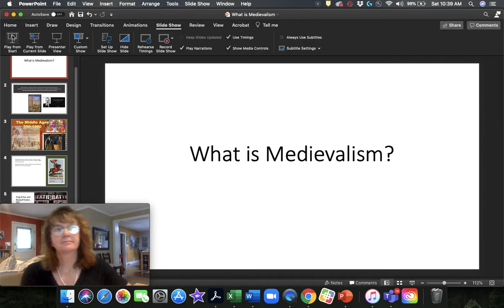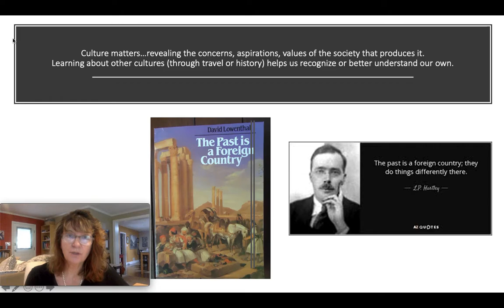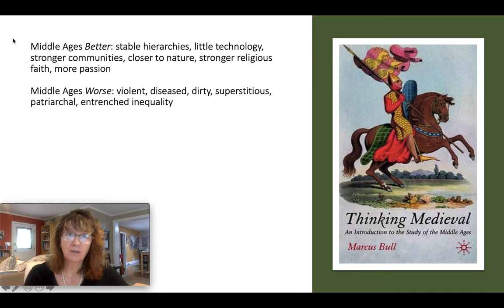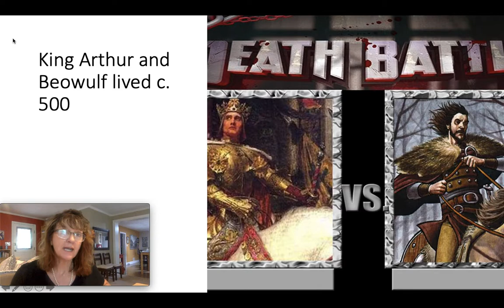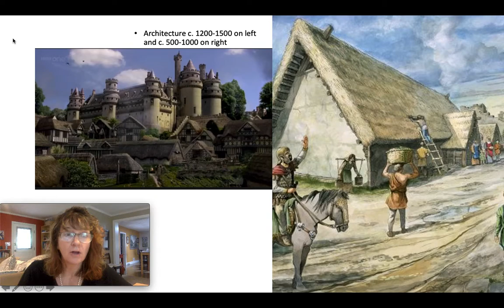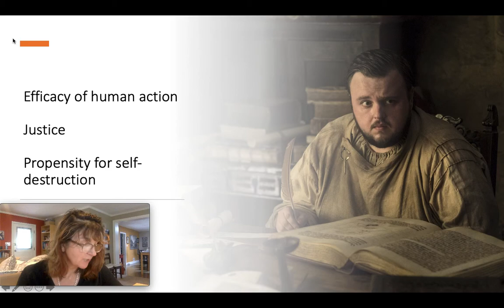What is Medievalism